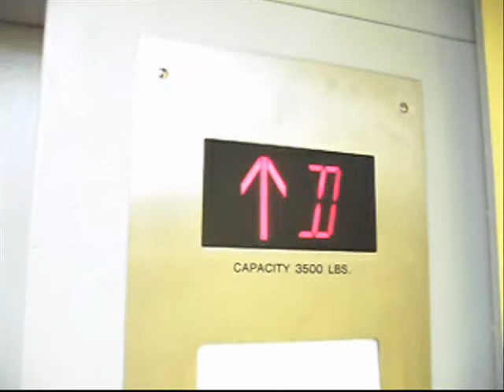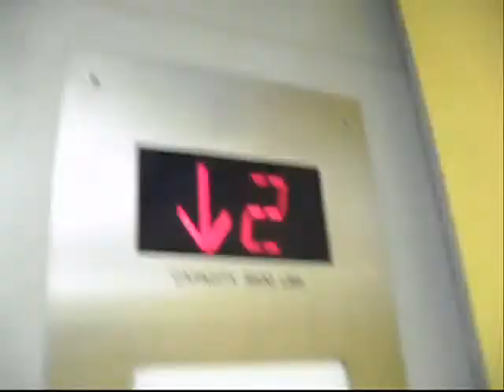Dover Hydraulic Elevator at Urban Systems Engineering Building in Tempe AZ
Manufacture: Dover
Type: Inground Hydraulic
Floors: 3 (1, D, 2)
Speed: 100 FPM
Capacity: 3000 LBS